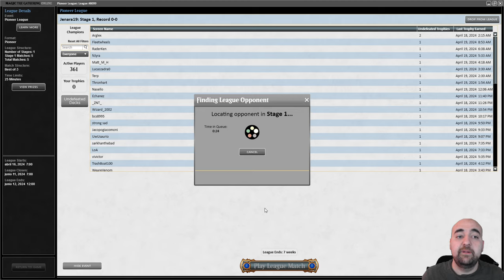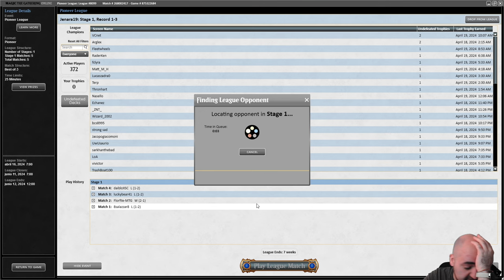OTJ brought us some nice black toys | Waste Not | Pioneer League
Decklist:
1 Aclazotz, Deepest Betrayal
1 Bitter Triumph
4 Castle Locthwain
1 Deadly Cover-Up
2 Duress
4 Fatal Push
4 Field of Ruin
3 Geier Reach Sanitarium
4 Go Blank
2 Hive of the Eye Tyrant
2 Kaervek, the Punisher
3 Liliana of the Veil
3 Mazemind Tome
2 Sheoldred's Edict
3 Sheoldred, the Apocalypse
2 Sunken Citadel
8 Swamp
2 Takenuma, Abandoned Mire
4 Thoughtseize
1 Urborg, Tomb of Yawgmoth
4 Waste Not

2 Duress
1 Extinction Event
2 Graveyard Trespasser
4 Invoke Despair
2 Knight of Dusk's Shadow
2 Path of Peril
1 Pithing Needle
1 Tinybones, the Pickpocket